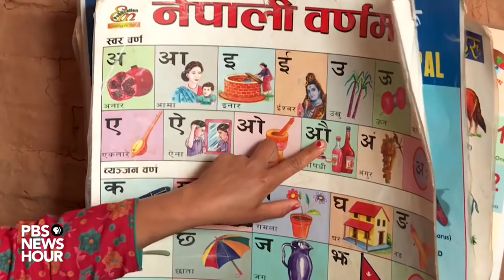Out of Bondage: Ending Forced Child Labor in Nepal and India (Replay)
Panel discussion with Christian Science Monitor and PBS reporters, a Nepalese child labor activist, and Harvard researcher on the quest to end child labor exploitation in the brick kilns of Nepal and India.